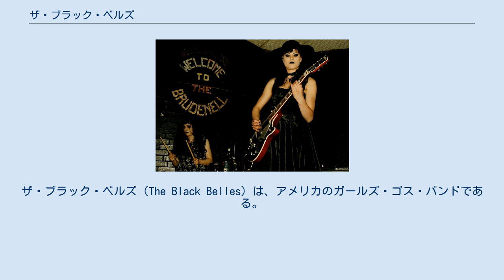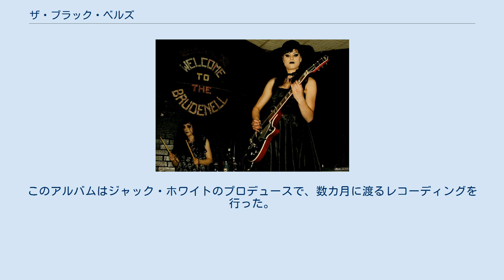ザ・ブラック・ベルズ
ザ・ブラック・ベルズ（The Black Belles）は、アメリカのガールズ・ゴス・バンドである。
ジャック・ホワイトによるプロデュースで、彼のレーベル、サードマンレコーズに所属している。
 元メンバー ザ・ブラック・ベルズは2009年に、当初はエリン・ベル(Erin Belle)を含めたメンバーで結成された。
ベーシストのルビー・ロジャーズは、「彼女（エリン）はスタジオで我々を助けてくれました、私たちは誰かのよりいっそうの手助けを必要としました。彼女はモデルでもあり、彼女のスケジュールはうまくあいませんでした。私達は多くの人にそのことをまったく伝えていません」 彼女らはサードマンレコーズとすぐに契約し、"Elvira"（2010年） "What Can I Do"（2010年1月26日）、それとステッペンカルバートと共に"Charlene"（2011年6月24日）の3枚のシングルをリリースした。
 彼女らとサードマンレコーズとの始まりに関して、オリビア・ジーンは言う「私はレコーディングを行い、ジャックに提供しました。大部分はインストゥルメンタルでしたが、それは様々なプロジェクトを始めるための出発点でした。私はそれを自分自身のために行いましたが、私は何のライブ演奏も行いませんでした。なぜなら、私はバンドを持っていなかったからです。しかし、あるとき私達は皆出会いました。心から協力し、考えを共有し合える友に。私達はともに多くの仕事を抱え、多くのアイデアを投げあいました」 2011年に彼女らは、セルフタイトルのデビューアルバム（11月8日）と、そのアルバムに収録されている２つのシングル、"Honky Tonk Horror"（9月27日）と"Wishing Well"（2012年5月1日）をリリースした。
このアルバムはジャック・ホワイトのプロデュースで、数カ月に渡るレコーディングを行った。
ロジャースは言う「私達はそれを本当に早くやった、本当に早いレコーディングだった」